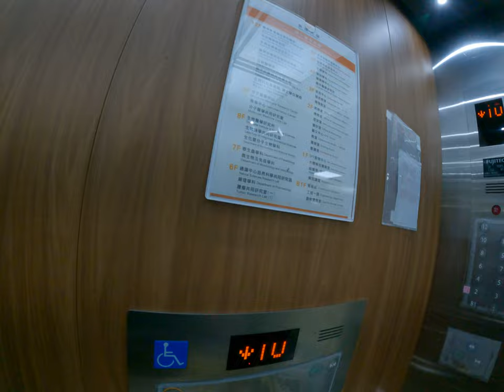寄生蟲學科真實魔神級獵奇的什麼神奇的大學學可以停在有夠煩了根本就是迷因翻了特別的大學課程科系跟學程學系大學妹妹要準備上大學了各種大學面試乘期的口試筆試跟還有術科測驗什麼鬼的超多東西台北台灣市場生活